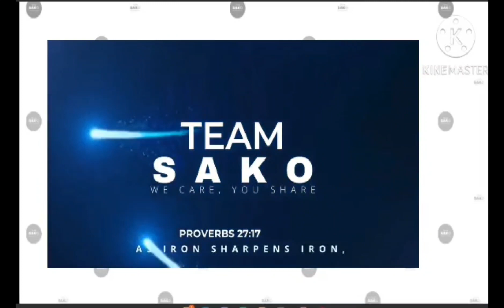MILLION YEARS AGO -ADELE | DEAR FUTURE HUSBAND-MEGHAN TRAINOR | STREAMED LIVE SONG COVER